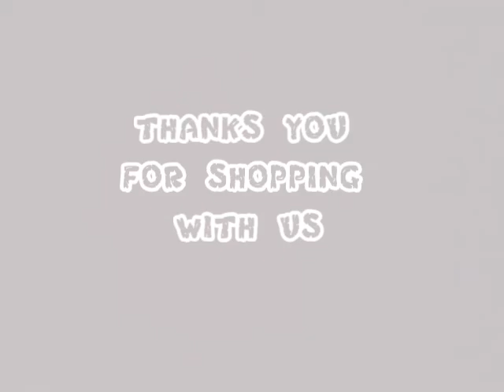niqabis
niqob anemone.dee terlajak murah
terlajak cantik
terlajak sempurna